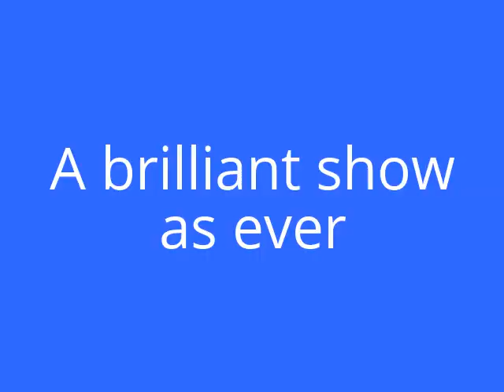Wiston 2015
Some random video clips from the 2015 Wiston Park steam rally